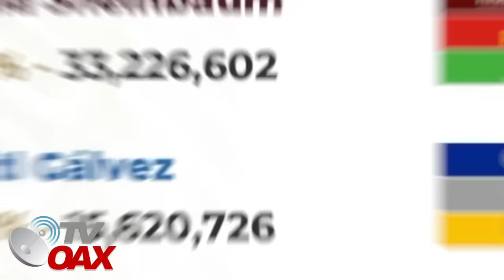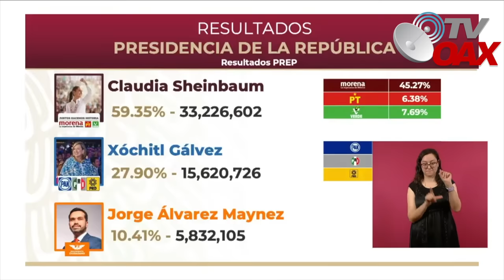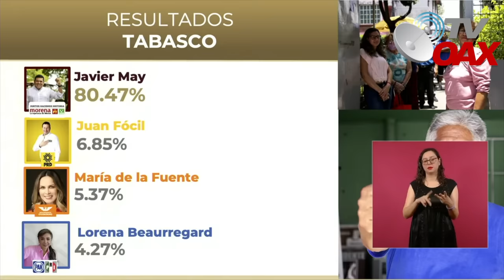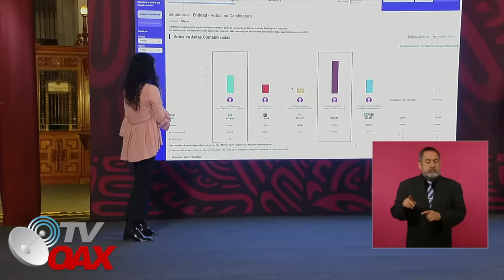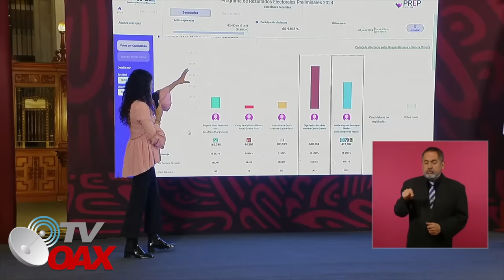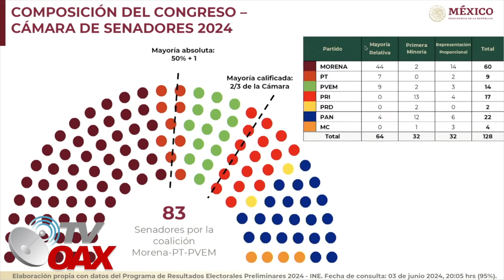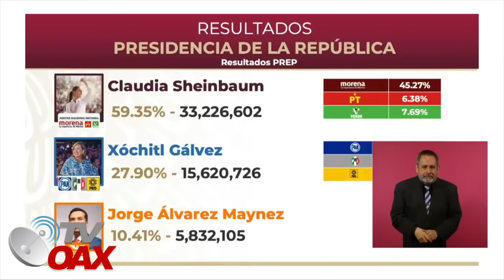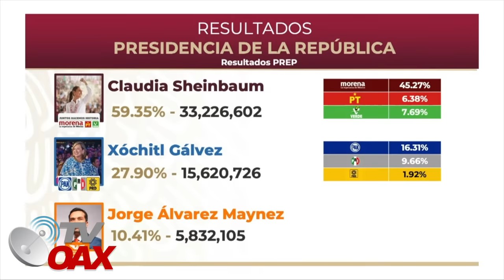AMLO no podia parar de reir, la oposición a perdido la cabeza y falta que se le venga lo peor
AMLO rie sin parar con este par de pseudoperiodistas, la oposicion pierde el control y no encuentra salida ante esta derrota fulminante, y falta que se venga lo peor.Mira